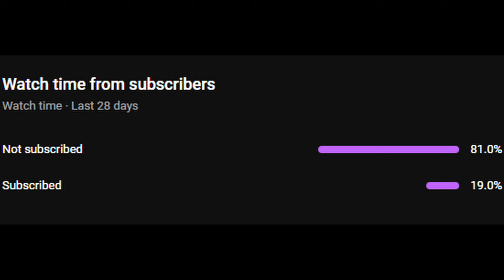Yup...That's A Win...Super Auto Pets Weekly 12-08-2024 Win - 1024 Full Game No Commentary